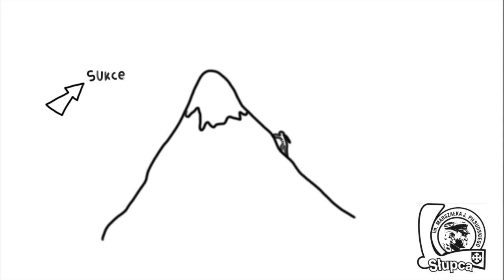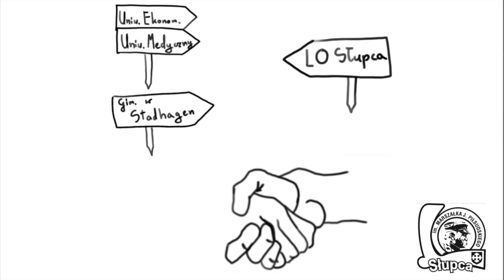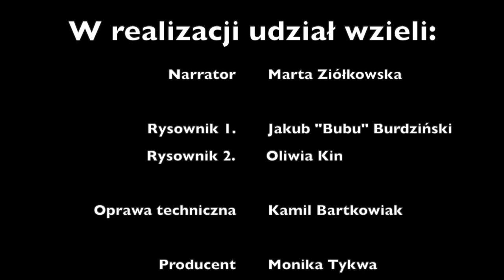Draw My Life- Tajemnice Liceum w 100 sekund!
Witajcie!
Szkoła- to w niej spędzamy 1/4 swojego życia, dzięki niej odkrywamy świat. Więc czy może być nudna? Dzisiaj odpowiemy na to pytanie w 100 sekund!